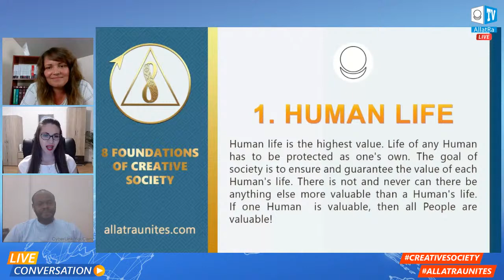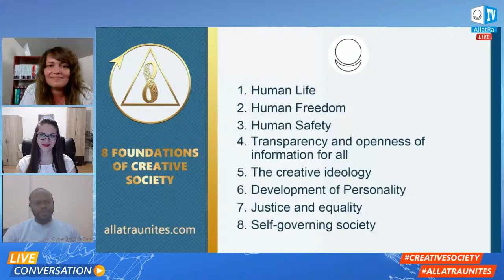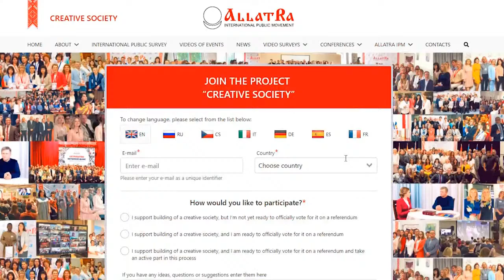Culture and Traditions in Creative Society. Ikechukwu Anthony Kanu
Professor KANU, Ikechukwu Anthony, O.S.A., is a scholar in the areas of African Traditional Religion, Philosophy and Cultural Studies. He lectures in the Department of Philosophy and Religious Studies, Tansian University, Umunya, Anambra State, and a visiting Professor at the Augustinian Institute of Philosophy, Makurdi. He has served in various capacities in International Bio-Research Institute, Enugu, Veritas University of Nigeria Abuja and St Augustine’s Major Seminary, Jos. Prof. Kanu is the President of the Association for the Promotion of African Studies (APAS).

In the live broadcast we will know more about Ikechukwu Anthony and his vision of Creative Society

The project Creative Society is implemented by volunteers of ALLATRA International Public Movement in order to find out how each person in the world envisions the future of our society.